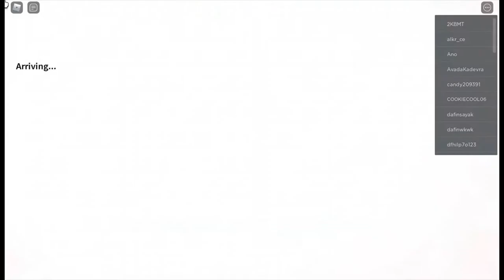This is Vesteria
What is Vesteria?
Vesteria is a roblox RPG
Explore breathtaking worlds, fight powerful monsters, discover hidden secrets and precious treasures, form parties and guilds with friends, raid ominous dungeons, and much, much more in the vast open-world of Vesteria; the ultimate casual fantasy experience.